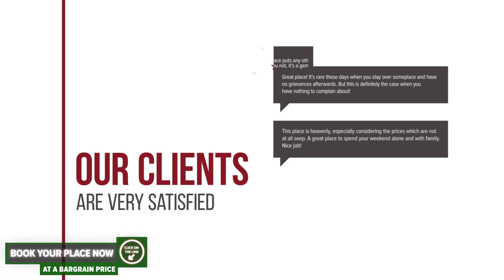Hotel Babilon hotel review | Hotels in Bucharest | Romanian Hotels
Hotel Babilon hotel video review. Hotels in Bucharest, european 3 stars hotels.